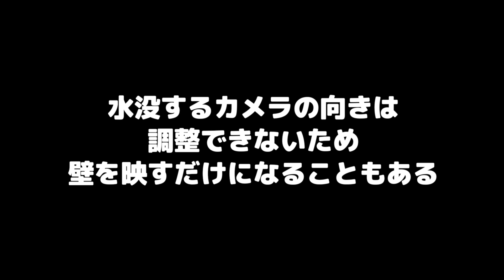100均とホームセンターにあるもので水中カメラを作る！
撮影場所：会場釣り堀：水宝さん
行け！水中カメラ轟雷壱式！！
釣り堀に潜む奴らを根こそぎ盗撮するのだ！

遊楽舎 姫路花田店
 [営業時間] 13：00～20：00（コロナ下のため、時短営業中）

☆動画で使用している用品は深山農園で購入できるよ♪

★遊楽舎Amazon通販サイト

Gopro 会場釣り堀 水宝